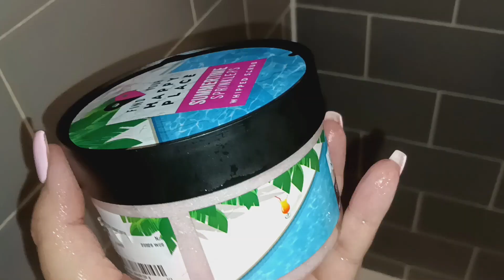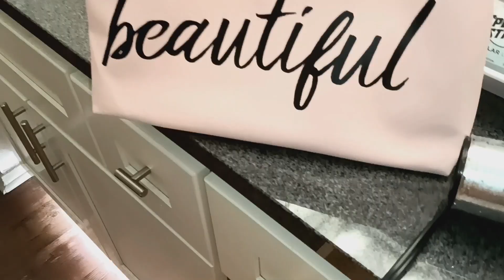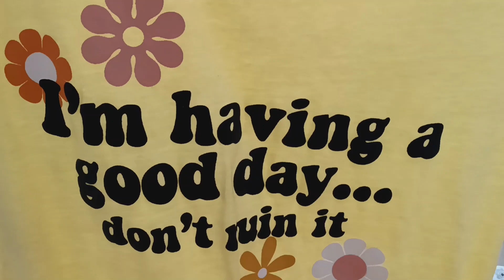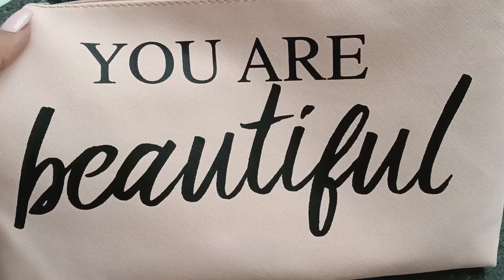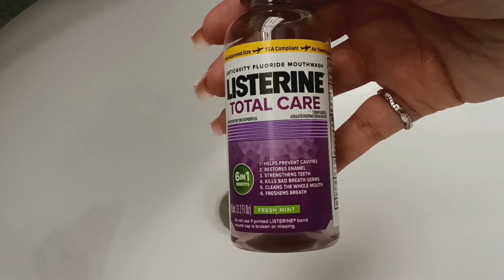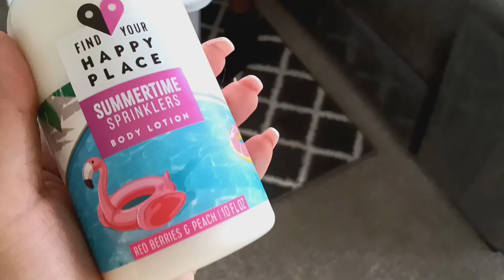ASMR SHOWER ROUTINE: RED BERRIES & PEACH - SUMMERTIME SPRINKLERS - BURLINGTON FIND!!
SHOWER GEL / BUBBLE BATH: